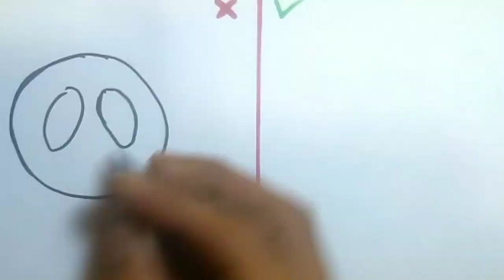drawing fnaf animations chapter 3 - Cool darwing Trick & paper craft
How to draw fnaf animations